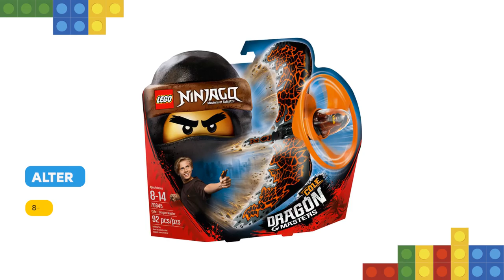Lego Drachenmeister Cole 70645: Rezension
Mit dem Flieger aus dem LEGO NINJAGO Set Drachenmeister Cole lernst du, die Drachen zu beherrschen. Das Set enthält einen Griff, den du aus LEGO Steinen bauen musst, eine Minifigur-Kapsel, eine Klinge, Drachenflügel und einen Zugriemen. Zeige Solo-Tricks, miss dich mit deinen Freunden und benutze dein ganzes Umfeld, um dir unzählige coole Ninja-Herausforderungen einfallen zu lassen. Dieses LEGO NINJAGO Spielzeug enthält Cole als Minifigur. Enthält LEGO NINJAGO Cole als Minifigur. Enthält einen Griff, der aus LEGO Steinen gebaut werden muss, eine Minifigur-Kapsel, eine Klinge, Drachenflügel, einen Zugriemen sowie eine runde LEGO 2x2 Platte mit dem Logo von Cole.